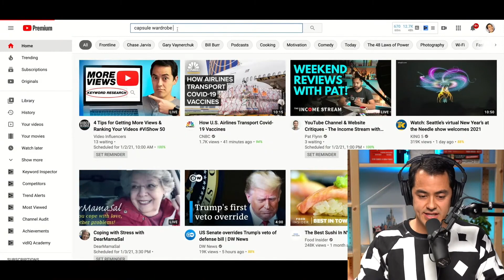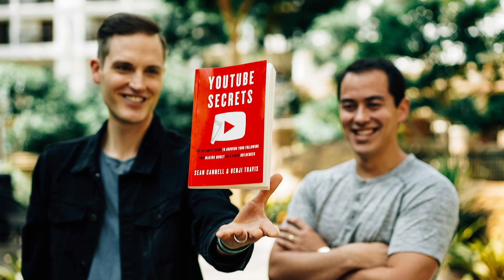Easy Trick for Coming Up with Video Ideas that Get Views!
Quick trick for getting more views and coming up with good YouTube video ideas! 📌 Want a copy of YouTube Secrets audiobook for FREE?

1) 📕 Want a copy of YouTube Secrets audiobook for FREE? Right now when you sign up for a FREE 30-day trial of Audible, you can also get a complimentary copy of the #1 best-selling YouTube Strategy book in the world.

2) 🔴 Free 1-Hour YouTube Masterclass on How to Grow a highly influential and profitable YouTube channel in 2021!

About This Video:
Benji Travis from Video Influencers shares how to come up with good video ideas and get more views.